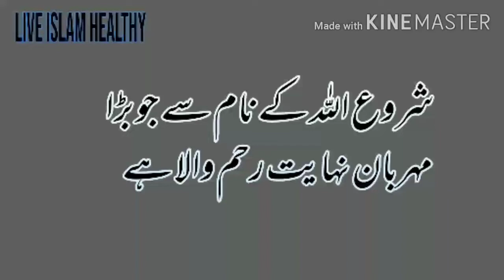Zindagi Mein Dukh Kyu Milta Hai | Hazrat Imam Ali as Says | Takleef | Dard | Daily Islamic Video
Zindagi Mein Dukh Kyu Milta Hai
رنج  . . دکھ
Hazrat Imam Ali as Says
Takleef
Dard

Islam mein aurat ko 4 shadiyaan krne ki ijazat kyu nahi sirf mard hi aik waqt mein 4 shadiya kese kr skta hai. Is video mein muqammal tafseel dekhein👇👇👇

Depression  , Stress ،ذہنی دباؤ Se nijaat ka asan aur chota sa amal is video mein dekhein..👇👇

Hazrat Muhammad SAWW ne Chand ko 2tukro mein kese taqseem kia aur kyu kya. Is video mein muqammal tafseel dekhein👇👇👇

Jis jis k Ghar mein Washroom hai wo ye video zarur dekhein aisa na ho k kahi dair ho jaye watch this 👇👇

Zahni Mareez ki Kya Nishani Hoti hai kaise Pehchany Is Video mein dekhein...👇

Nazr e Bad Kiya Hai Ye Kyu aur kese lgti hai muqammal tafseel